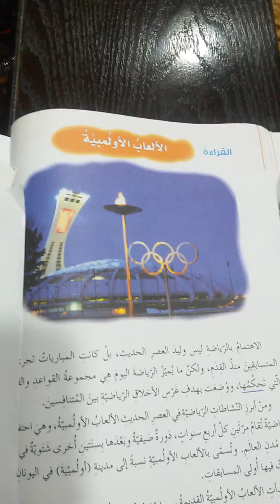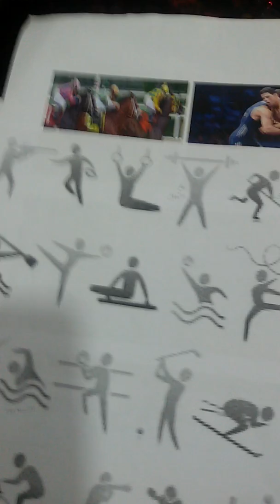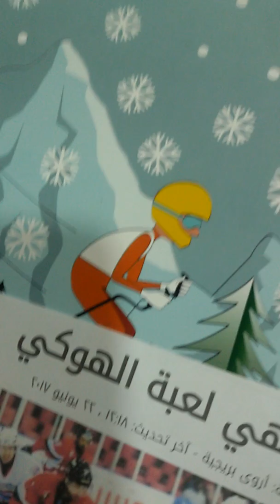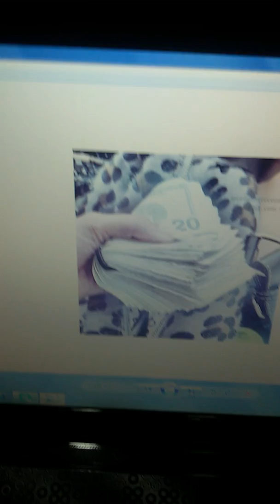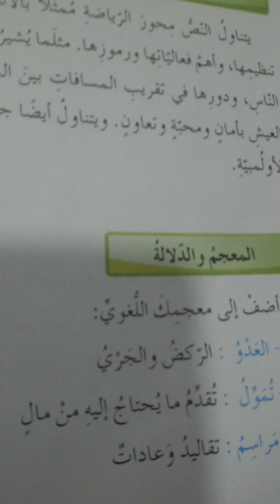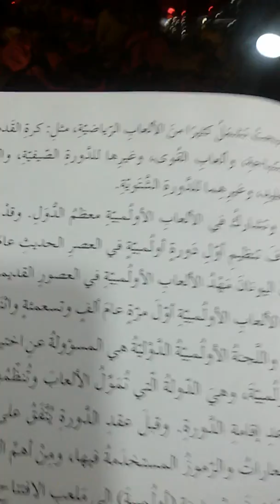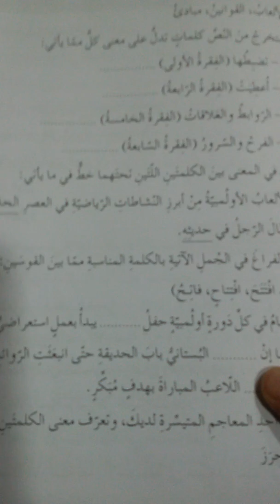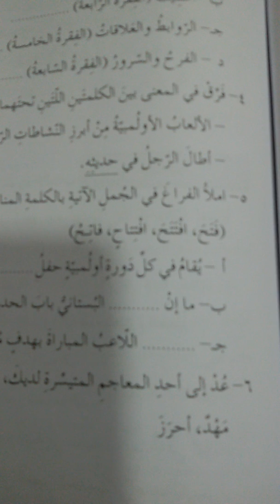المعجم والدلالة /الألعاب الاولمبية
الصف السابع /لغتي